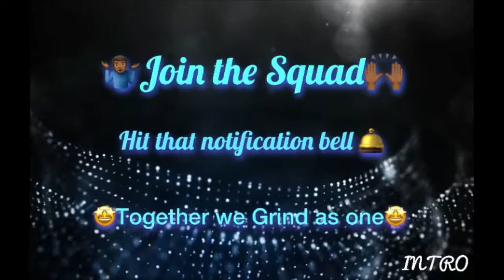Mega McQueen - CHEAT ON ME (Official Music Video) Reaction